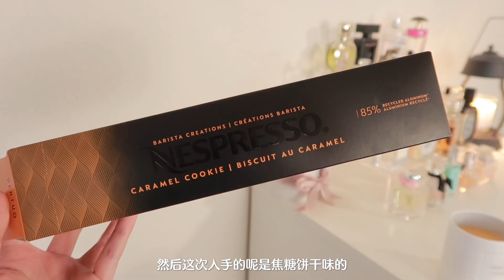【十二月爱用品分享】防螨抗皱的枕套/一秒回家桂花蜡烛/毛孔消失粉饼/超轻薄遮瑕/滋润保养型精华/airpods max听歌神器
hello大家，12月的爱用品分享来咯！

Fenty Beauty 粉饼

Hourglass 遮瑕液 色号birch

娇兰 双管精华

Philips 牙刷

安耐晒 凝胶状防晒

Trader Joe‘s 身体乳：Citrus & Cedarwood